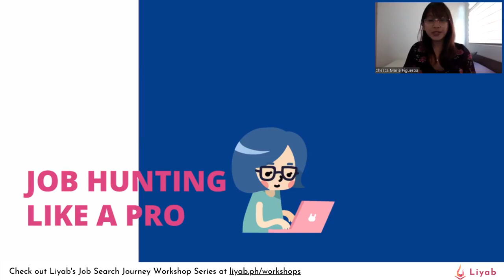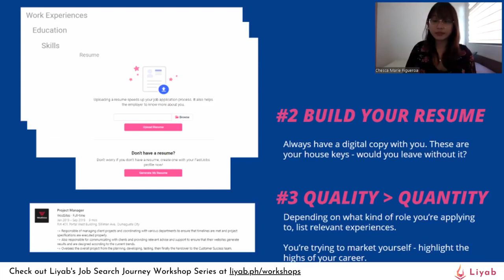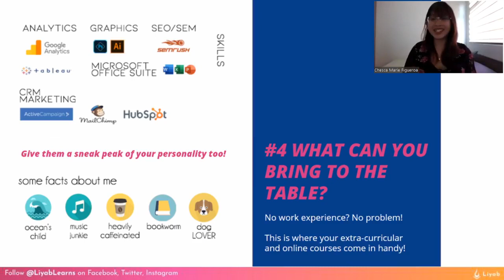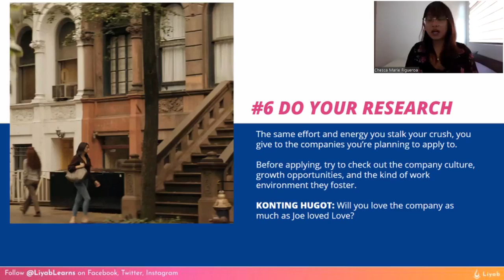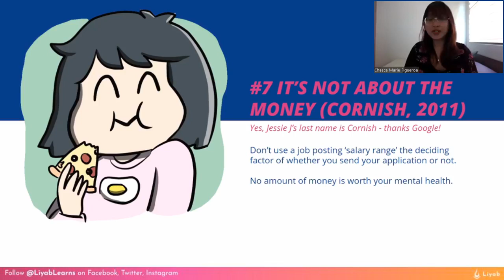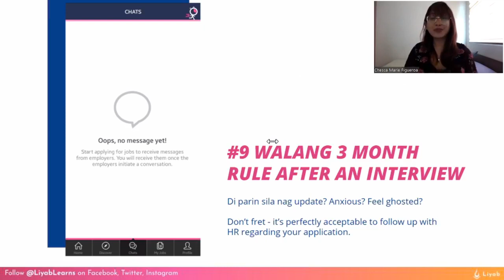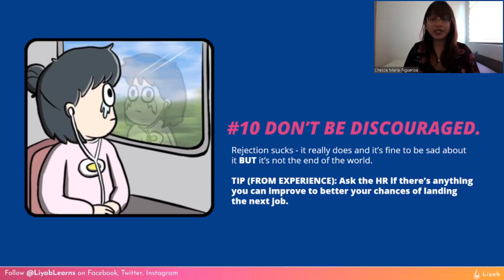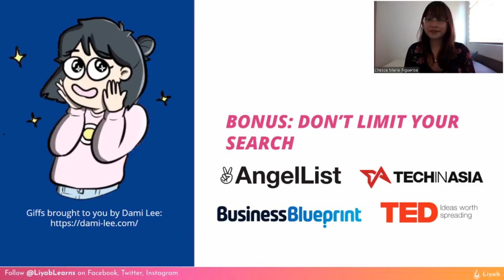10 Job Hunting Tips for FastJobs PH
Browse through a wide variety of opportunities and FAST through FastJobs!

But first, learn more about how you can stand out on the platform with tips from Chesca Figueroa, Growth Hacker at FastJobs.

Liyab is a career education platform focused on helping Gen Z Filipinos in their transition to working life. We create avenues for young professionals, fresh graduates, and students to become more employable through our learning programs and partnerships.